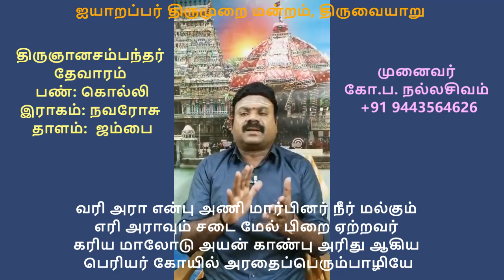3.30 - திருஅரதைப்பெரும்பாழி (பைத்த பாம்போடு )